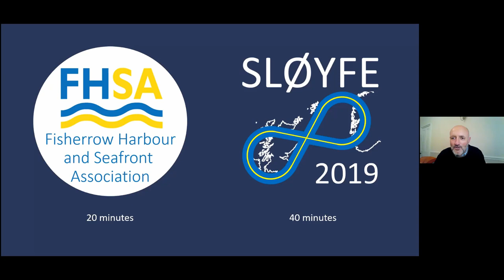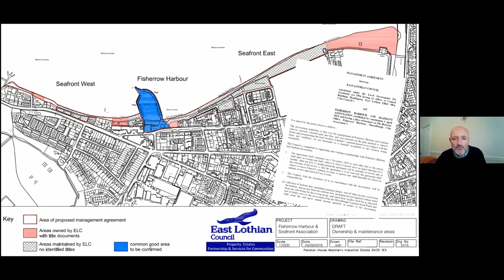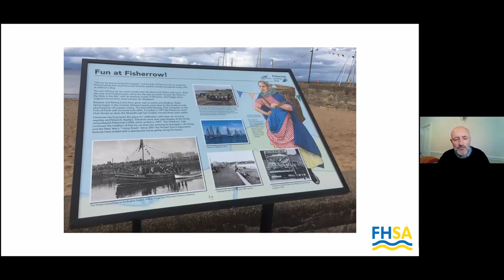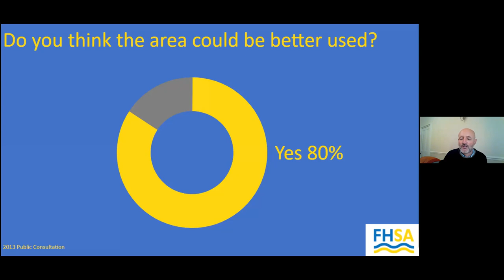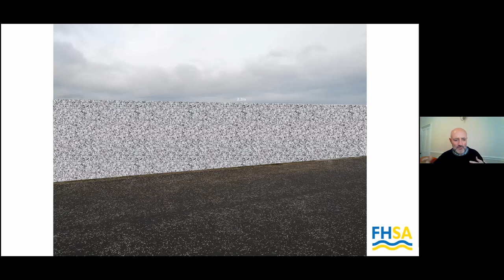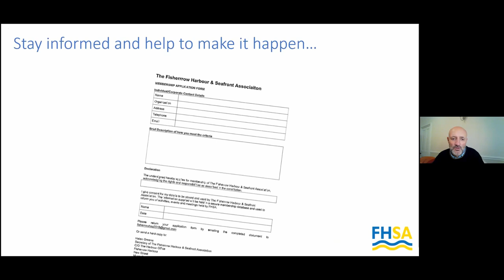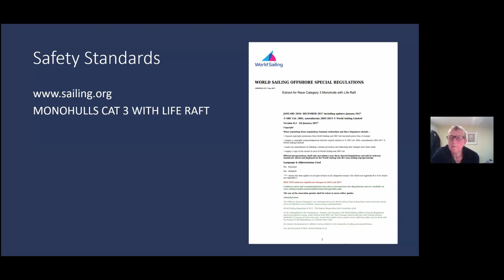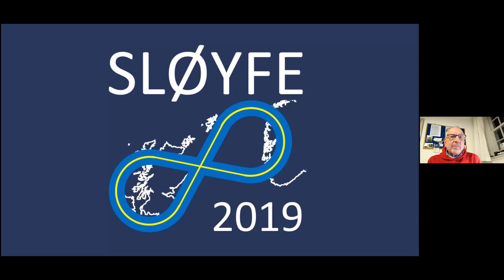Musselburgh Conservation Society Evening Lecture -- 11 March 2021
David Banks outlines the background and current projects of the Fisherrow Harbour & Seafront Association, including discussion of development of the seafront flood defense plans.